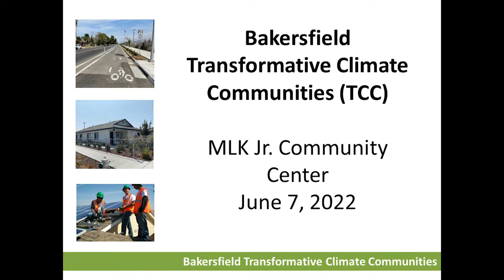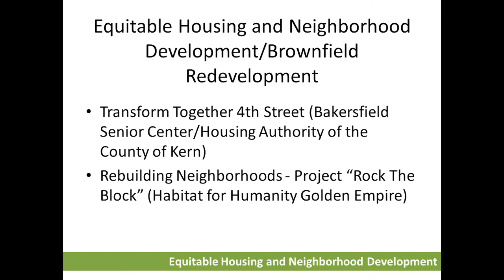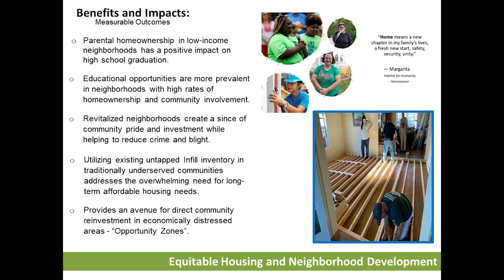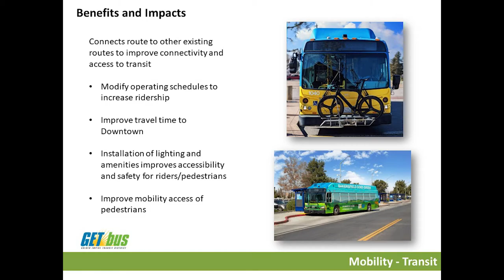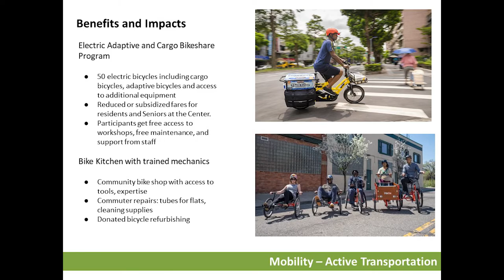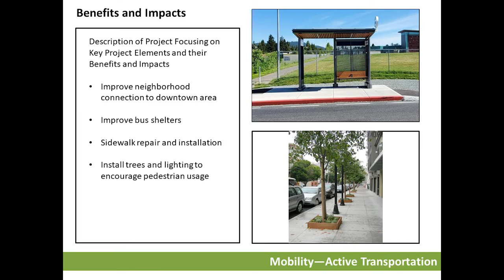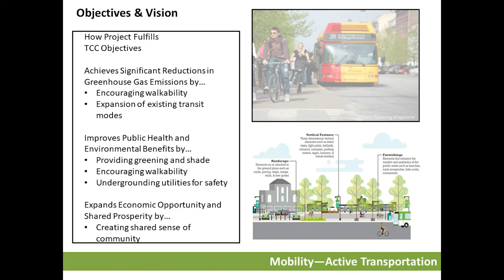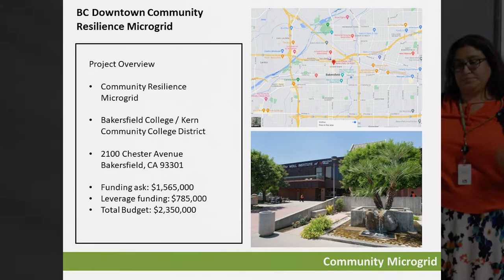TCC Community Meeting - June 7th, 2022